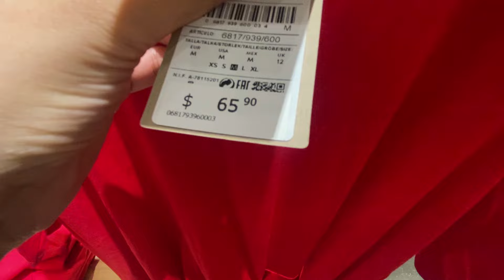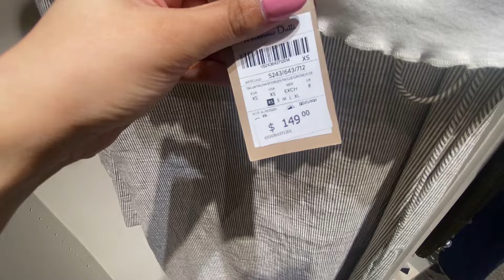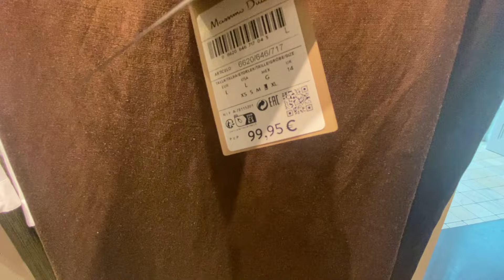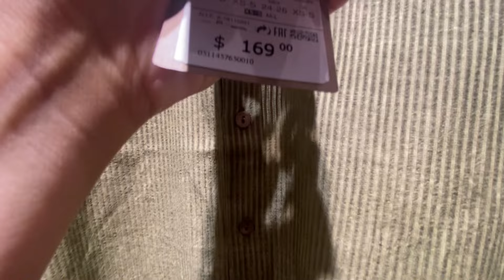MASSIMO DUTTI NEW WOMEN'S COLLECTION SUMMER 2024 / Summer 2024